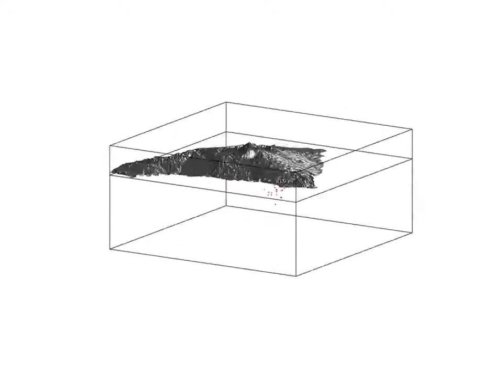Enjambre sísmico 09/07/2019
Hoy 9 de julio de 2019, la Red Sísmica Canaria ha registrado un pequeño enjambre sísmico de al menos 25 eventos volcano-tectónicos, que es decir terremotos, localizados en los alrededores de Vilaflor a una profundidad de unos 8 km. La magnitud máxima ha sido de 1,6. Este enjambre tiene características similares a otros enjambres sísmicos registrados en la misma zona en los pasados 2 años. El origen de esta sismicidad está relacionada con la presurización del sistema volcánico-hidrotermal de Tenerife, causado por la inyección de fluidos de origen magmático. Este enjambre no implica, a corto plazo, ningún cambio significativo en el estado del volcán.